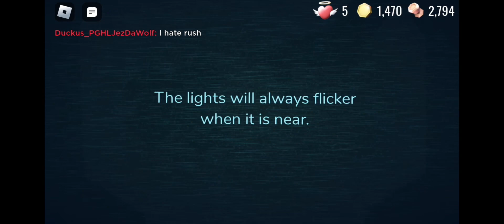Happy pride month! (Playing doors with bisexual stuff on)